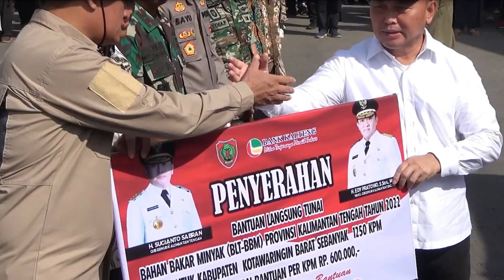PAD dan APBD Kalteng Naik Signifikan dalam 2 Periode Kepemimpinan Gubernur Sugianto Sabran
Pendapatan Asli Daerah (PAD) serta Anggaran Pendapatan dan Belanja Daerah (APBD) Provinsi Kalimantan Tengah naik signifikan selama periode kepemimpinan Gubernur Sugianto Sabran. Bagaimana selengkapnya, simak ulasannya di sini…!

Sumber: Diskominfosantik Kalteng